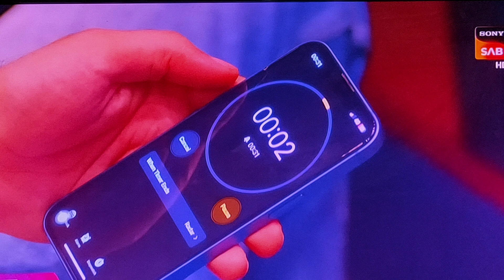Pushpa Impossible (20 September)|किस बात पर हुई बापोद्रा और विधायक जी की लड़ाई?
viral video